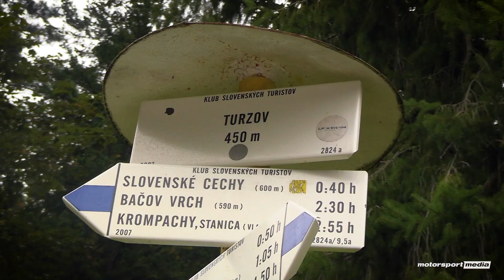III. RACOON Gelnický Slalom, Tomáš Melich